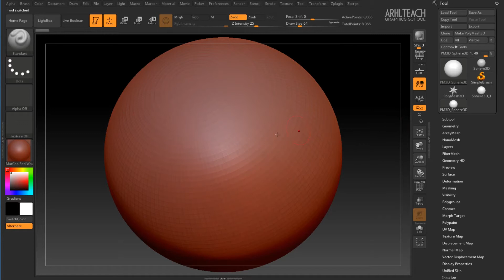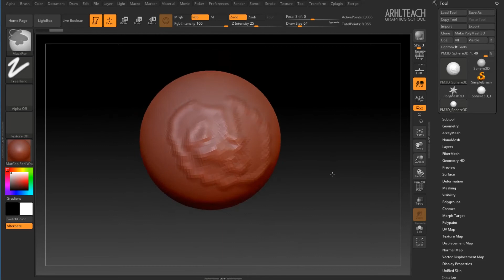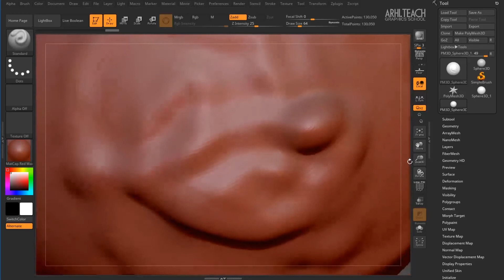ZBrush Tutorial | Zbrush for Beginners | Using a graphics tablet in ZBrush program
In this ZBrush tutorial for Beginners i'm going to show how to use a graphics tablet in ZBrush program